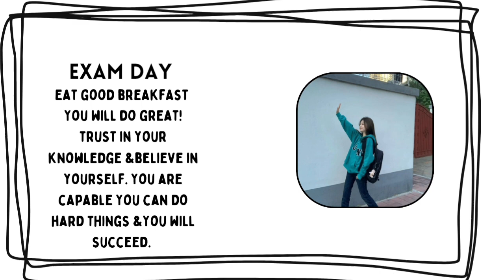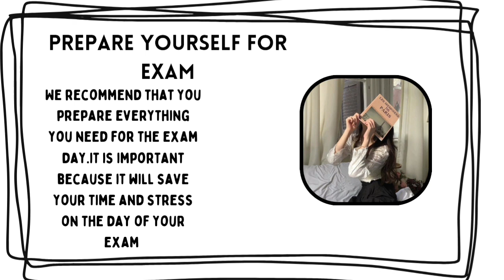exam tips that every student know 🖤💫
How to prepare for final exam 💓🎀
How to prepare one day before exam ✨️💫
exam tips 🖤

Get ahead in your studies with our comprehensive exam tips for students. Our expertly curated guide covers everything from effective study techniques to stress management strategies, ensuring that you are fully prepared to excel in your exams. With practical advice and proven methods, our exam tips will help you boost your confidence and achieve your academic goals. Don't let exam season overwhelm you - equip yourself with the tools you need to succeed with our invaluable exam tips for students.